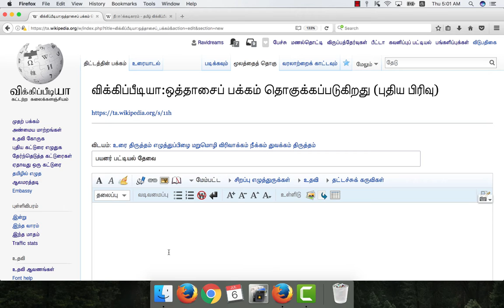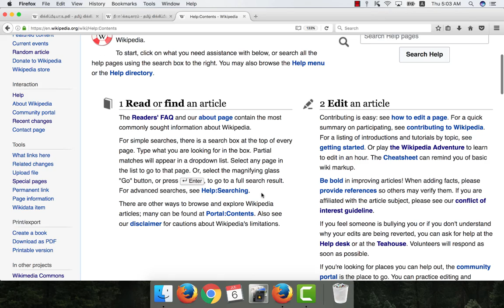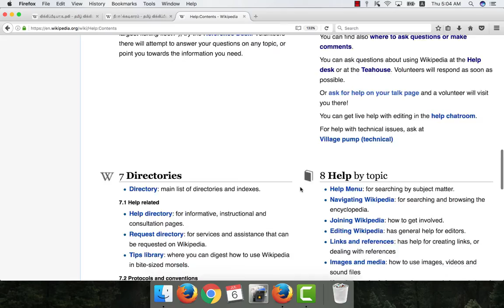விக்கிப்பீடியாவில் உதவி கோருவது எப்படி?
விக்கிப்பீடியாவில் உதவி கோருவது எப்படி என்பதை விளக்கும் படம்